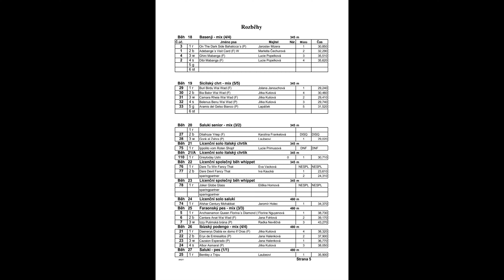dostihy chrtů - Velká cena Mladé Boleslavi - Mladá Boleslav 2022-06-04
videa:
MALÉ BOXY:
00:05 běh č. -
00:43 běh č. - trénink Vilda
01:21 běh č. - trénink seniorky Fancy That
02:05 běh č. - trénink Spartakus (Molnár st.)
02:43 běh č. - vipet pouštěný v tréninku mimo boxy jen z ruky, ale dříve než projela návnada 😥
03:26 běh č. - trénink (Molnár ml.) a sparing seniorka MatiaMon 🥰

1. KOLO ROZBĚHŮ MALÉ BOXY:
04:16 běh č. - vipet sprinter feny
05:05 běh č. - vipet sprinter feny
06:08 běh č. - vipet sprinter pes
07:13 běh č. - vipet senior

08:00 běh č. - a jako sparing Natiness
08:04 běh č. -

FINÁLE MALÉ BOXY:
08:06 běh č. - vipet senior
08:42 běh č. - vipet sprinter feny
10:07 běh č. - vipet sprinter pes
11:20 běh č. - vipet pes
12:50 běh č. - vipet feny - finále C
13:56 běh č. - vipet feny - finále B
15:53 běh č. - vipet feny - finále A

FINÁLE VELKÉ BOXY:
17:40 běh č. -
18:28 běh č. -
19:18 běh č. - faraonský chrt
20:36 běh č. - ibizský podenco

FOTKY:
21:53 - 2x zpívající ibizský podenco 🤣
21:55 - mladé dostihátko 🥰
22:00 - basenji
22:03 - majitelé (teda spíš majitelky 😎) vipetů z chovné stanice Fancy That
22:05 - láska nezná hranic - barzoj a vipetka ❤️
22:09 - tak jsme to celé zvládli ❤️ - pohoda Radky a ConAir u ObyAuta 🥰
22:11 - důrazný ochránce své paničky 😎
22:13 - i trocha akrobacie byla 😊
22:15 - nevím, proč si vedle nás postavilo auto amerického prezidenta? 😎
22:17 - ConAir zmožená 😘, MatiaMon vysmátá 🥰
22:19 - parádní účast 👏😊
22:21 - italští chrtíci jdou na vyhlášení vítězů
22:23 - když jsou na dostizích i diváci je to super 😊, ale když pak někteří po pár pivech řvou během dostihu až tak, že se pes na cílové rovince otáčí, tak nic moc 😥
22:25 - přijela i závodnice ze Slovenska 🇸🇰😊
22:27 - ibizské podencování 🤣
22:33 - mladé dostihátko 🥰
22:37 - momentky z videí z dnešního dostihu
23:06 - vyhlašování výsledků
23:33 - účastníci a konečné časy tréninků, soloracingů, rozběhů i finálových běhů